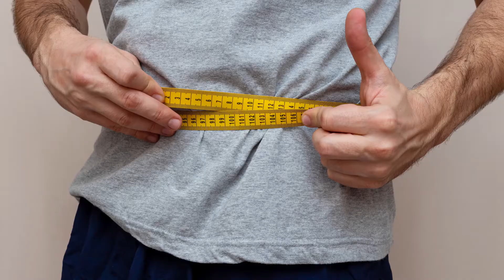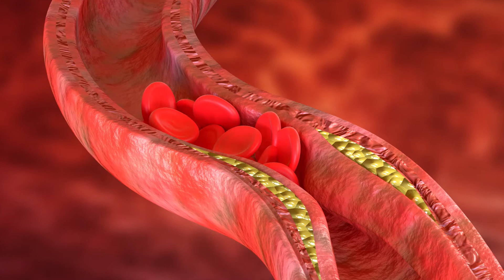Health benefits of Tomatoes: This is why you should eat TOMATOES every day!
Tomatoes are so healthy for you; you should eat them daily. Interestingly, they are prepared and eaten like vegetables, but technically they are fruits. They come in colors like yellow, purple, and green, but the best is the red one because it contains the most antioxidants.

Tomatoes are low in calories and high in water; 95% of a tomato is water. This makes tomatoes ideal for weight loss, and they are also very hydrating. Hydration is vital for your overall health and also helps your digestion and your physical performance. If you are doing any training or sports, you need more fluids.

The most important health benefit of tomatoes is that they are the best dietary source of lycopene. This antioxidant is linked to countless health benefits; it decreases the risk of bladder, lung, prostate, skin, and stomach cancers. It can also reduce the risk of coronary artery disease.

Health benefits of Tomatoes

Tomatoes are rich in vitamins, like vitamin C and vitamin K.

Vitamin C is beneficial for your immune system, it protects the body from infections and diseases, and it can also help you when you have a cold. Besides this, vitamin C can also reduce inflammation in your body and defends against free radicals, then can damage cells and cause some serious health issues.

Vitamin C can also help reduce the risk of heart disease and help lower blood pressure, which is a risk factor for heart problems.

Vitamin K is essential for bone strength and blood clotting. Although, if you take any blood-thinning medication, contact your doctor first about your vitamin K intake.

Tomatoes are good for your heart health because they contain potassium, which can control your blood pressure and help reduce heart disease risk.

Tomatoes are also rich in folate, which is mostly important for pregnant women and helps tissue growth and healthy cell function.

Tomatoes can also be good for your skin health; they can protect against sunburn. If you like tomato juice, you can certainly substitute tomatoes in your everyday diet. It would help if you drank a glass of tomato juice every day. And don’t worry, processed tomatoes are just as good as fresh ones because it makes it easier for the body to absorb the lycopene.